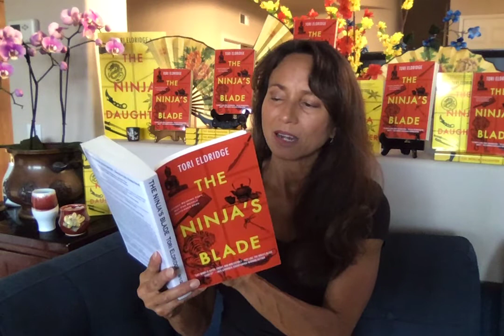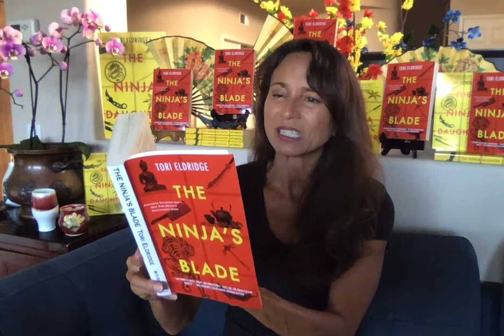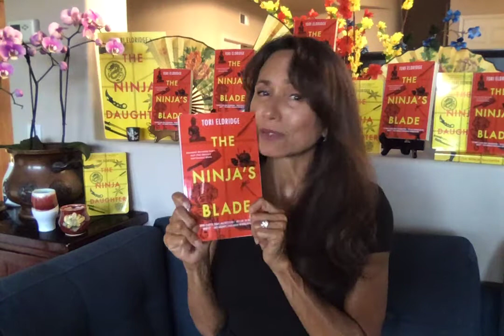Tori Eldridge reads from THE NINJA'S BLADE - YA Thriller Con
Join us as Tori Eldridge gives us a teaser of what we can expect in the upcoming Lily Wong book!